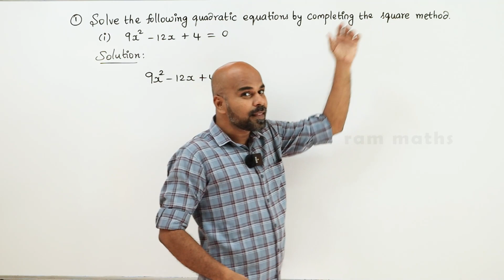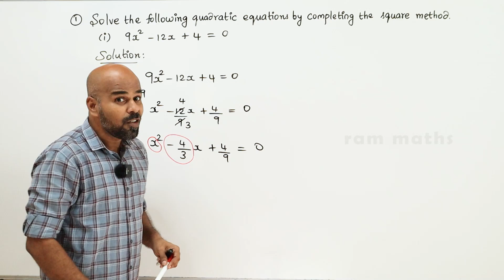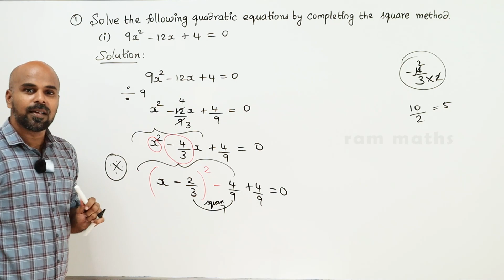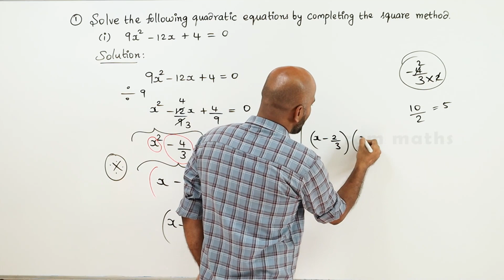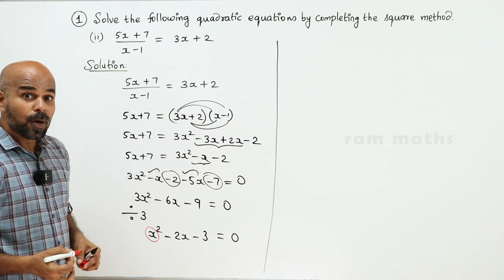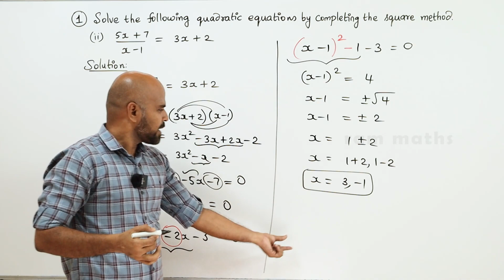10th | EX. 3.11 | Q.No.1 | ALGEBRA | CHAPTER 3 | STATE BOARD | RAM MATHS